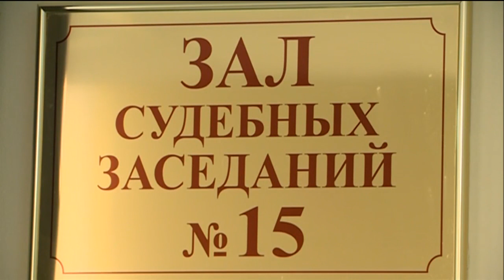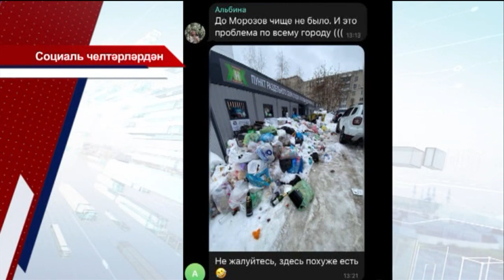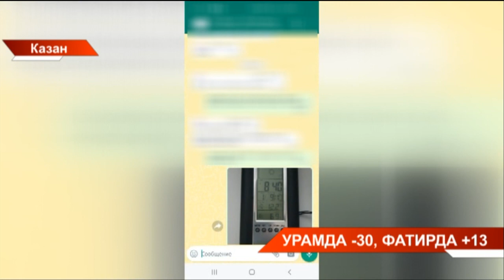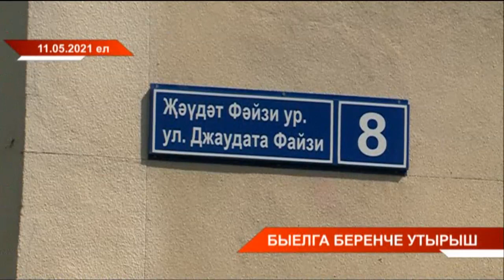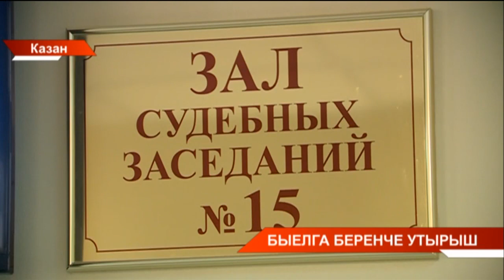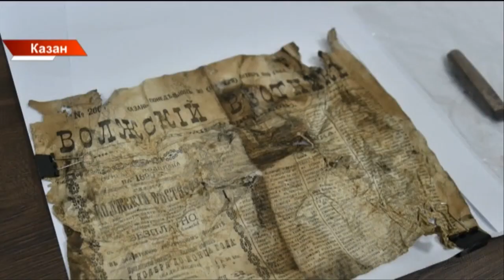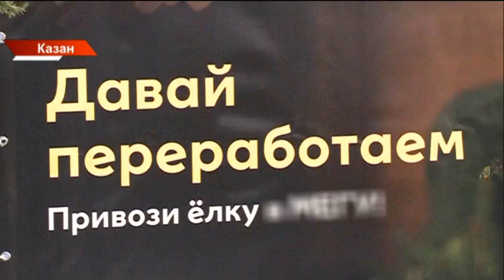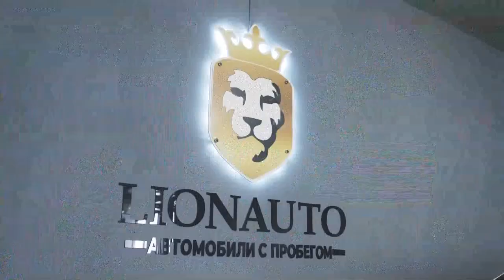Татарстан хәбәрләре 11/01/23